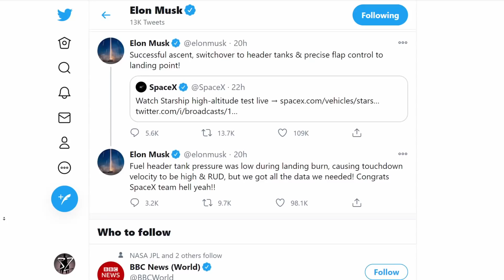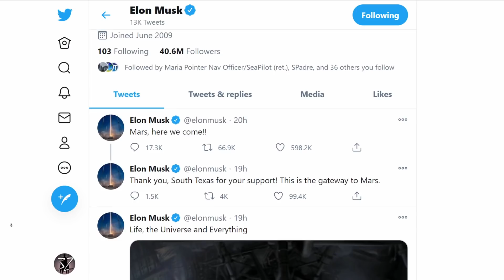SN8: 5 Incredible Achievements in 1 Flight of SpaceX's Starship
Yes, it really happened!
SpaceX actually launched their Starship SN8 prototype and it performed better than expected. Here are five achievements that this flight accomplished - all of them rather incredible!

0:00 SpaceX makes history
1:26 Flying a full size Starship
2:25 Firing 3 Raptors for minutes
3:39 The Belly Flop
4:34 Raptor Re-Ignition and return to vertical
6:45 Hitting the target (a bit too hard)
8:38 What's next for Starship?